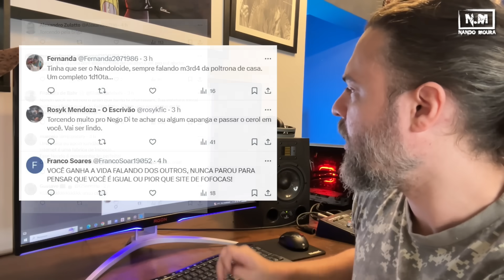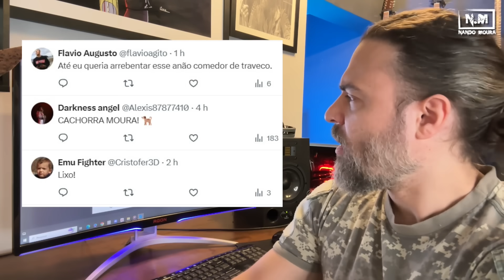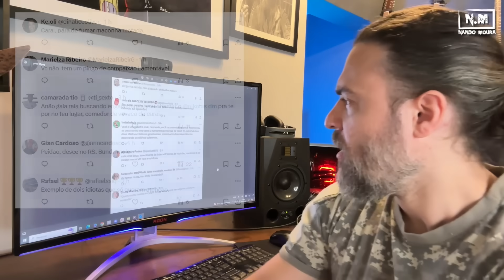NEGO DI - PORRADA, PROCESSO e AMEÃNÇAS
Para Ajudar:
Centro Logístico da Defesa Civil Estadual:
Endereço: Avenida Joaquim  Porto Villanova, 101, bairro Jardim Carvalho, em Porto Alegre;
“SOS Rio Grande do Sul”:
 PIX: CNPJ: 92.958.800/0001-38; Instituição: Banrisul